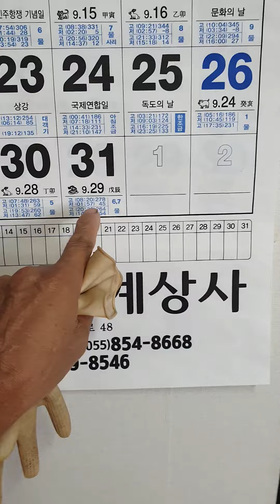Ngôi Nhà Tại Hàn Quốc 🇰🇷🇰🇷🇰🇷